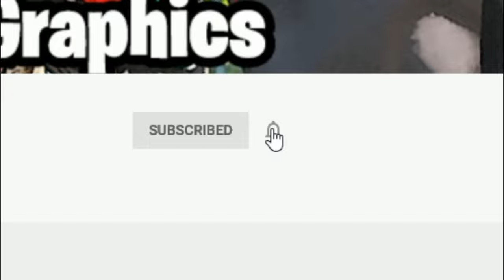GHOSTFACE KILLAH AND DR DRE - THE CONTRACT